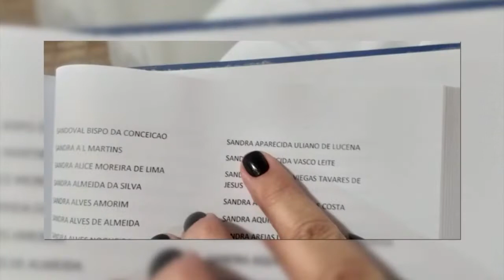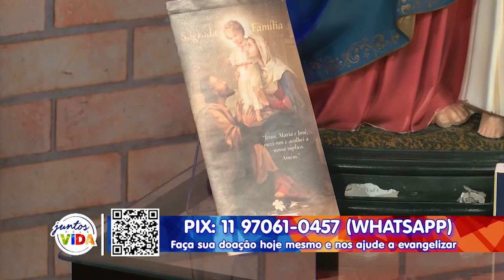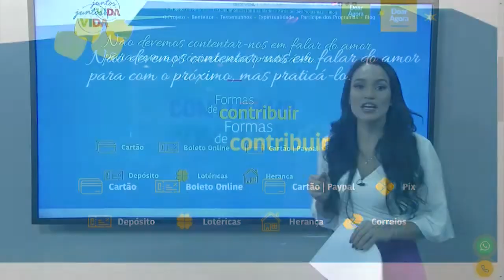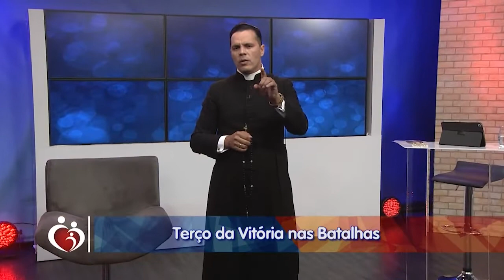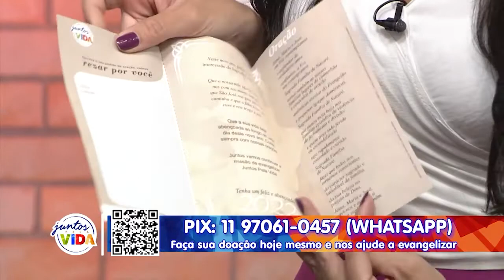Conta Comigo – 01/03/22 – Parte 2